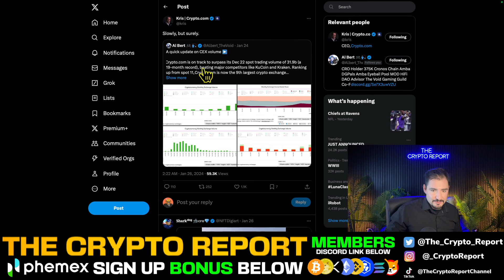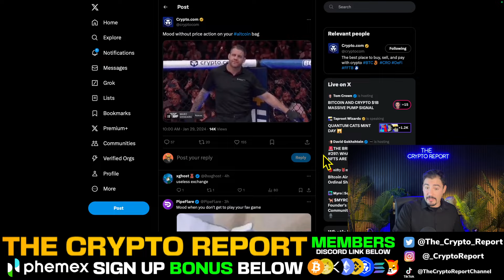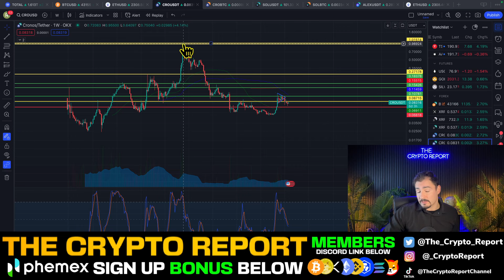Crypto.com CEO SPEAKING OUT! (URGENT Exchange Update!) Cronos and CRO Coin READY!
Today, Crypto Kip will talk about the CEO of CRO, Cronos chain, and about the next bull market.